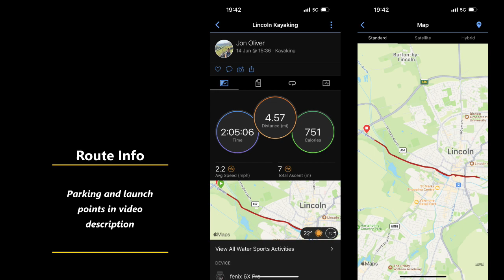Fossdyke Paddle 14 June 2023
A nice paddle along the Fossdyke Canal heading into Lincolns Brayford Pool then through the Glory Hole to Stamp End lock and back.